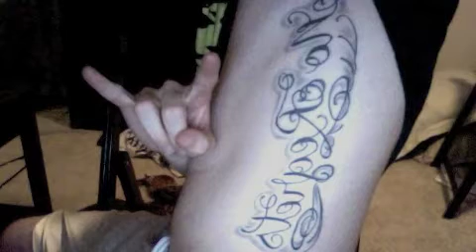Composure - "Choices" Demo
"Choices" is going to be released off Composure's upcoming album: Swimming With Sharks. It's expected to be released in Winter of 2016. I hope you enjoy this demo, it's just a glimpse of what's going to happen. Thank you for listening! If you like what you hear, please like my music page on Facebook.

Shoutout to my brother Drake Lavelle for helping me record this song!!